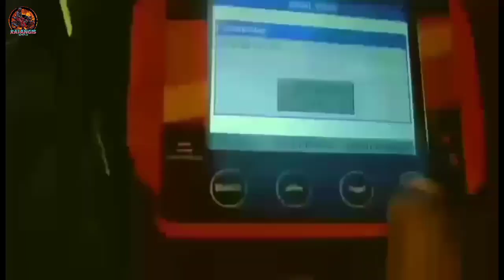paano mawala ang pugak stock ECU kalkal pipe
pugak nawawala kaya pag ne reset stock ECU kalkal pipe